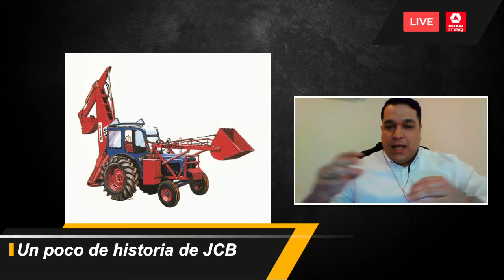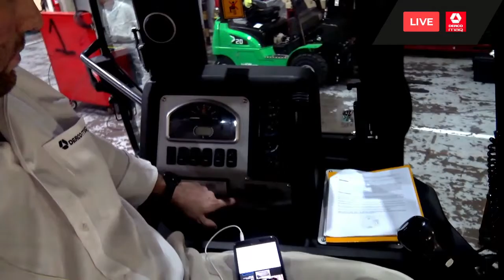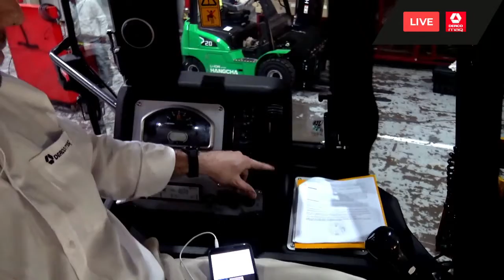Retroexcavadora JCB 3CXG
JCB te invita a revivir el Live en donde conversaremos detalles interesantes de las ventajas🙋‍♂️, eficiencia y productividad en la operación de la Retroexcavadora JCB 3CXG